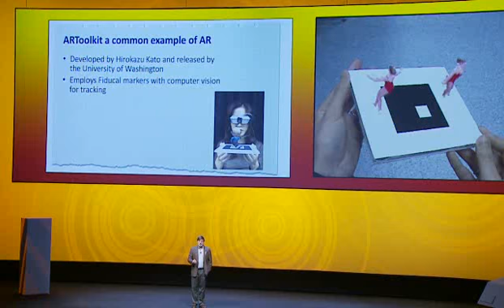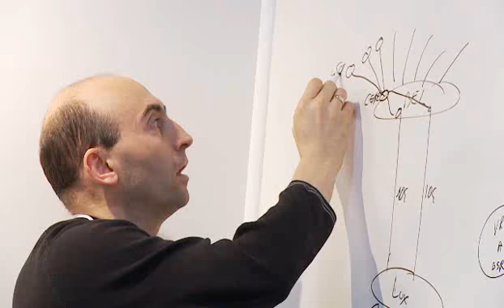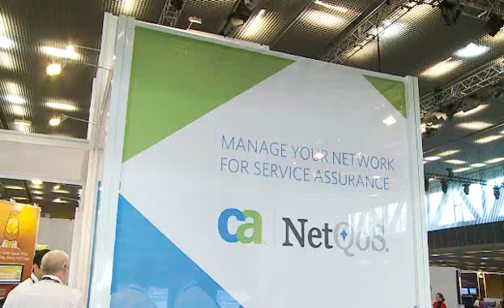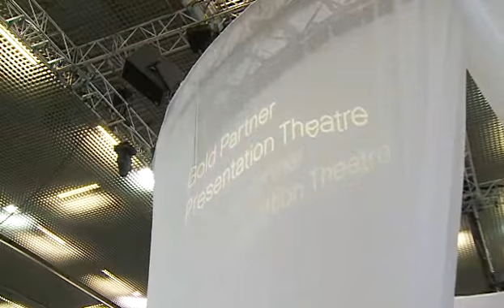Cisco Live Europe 2010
Rejoignez-nous du 31 janvier au 3 février 2011 à Londres pour l'évènement Cisco Live Europe

Une fois par an, Cisco Live vous donne l'opportunité d'échanger avec vos pairs, de développer vos connaissances et de découvrir les solutions Cisco à venir. Tout ça dans un seul endroit !